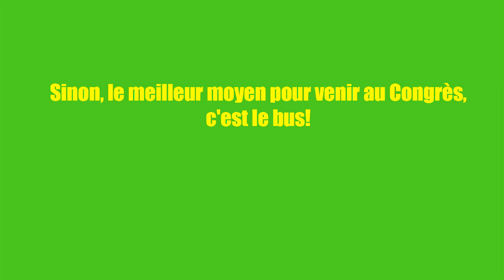Et sinon, pour aller au Congrès EEUdF ?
Tu t'es déjà inscrit(e) et tu te demandes comment venir à Lusignan le 27 août ? On s'occupe de tout ! Un bus vient près de chez toi pour te récupérer et de ramener !